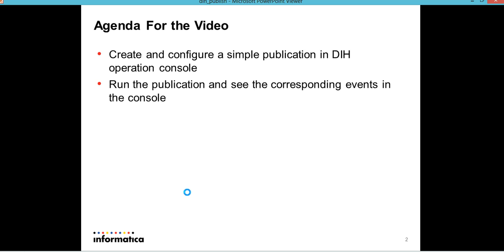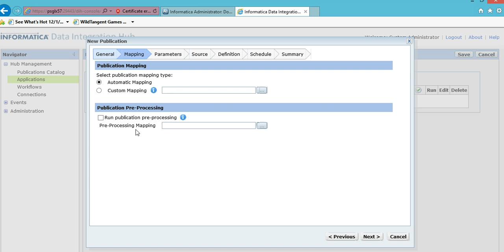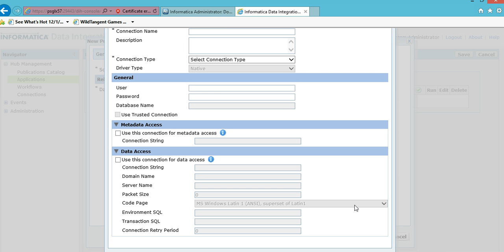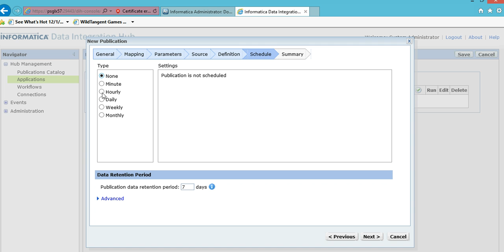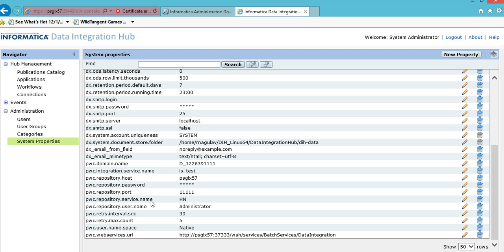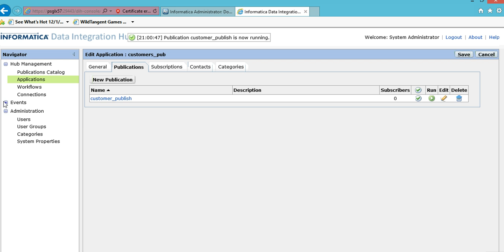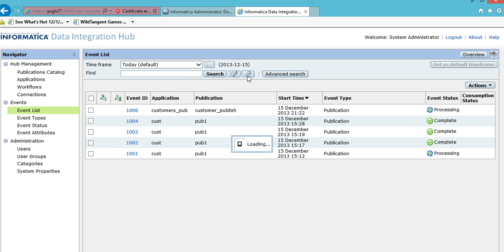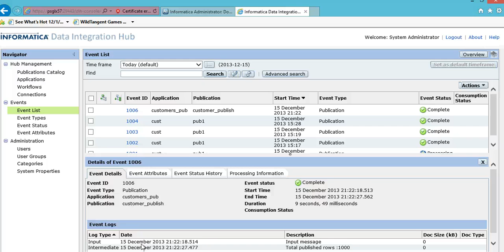Create and Configure Publication in B2B Data Integration Hub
This video describes how to create, configure and run a publication in B2B Data integration hub. This is used to publish any data in the data integration hub.